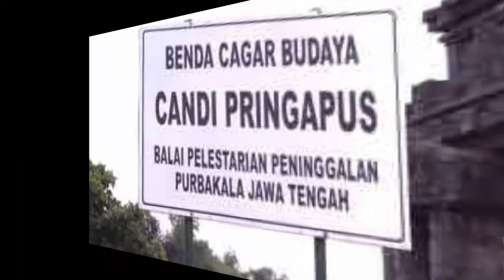BUPATI TEMANGGUNG DARI MASA KE MASA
Bupati Temanggung dari awal mula terbentuknya kotaTemanggung

Like dan Subscribenya ya teman-teman..
semoga chanel ini berkembang dengan dukungan kalian.